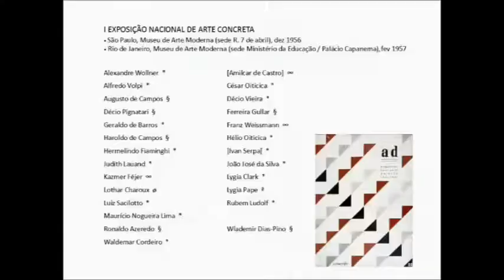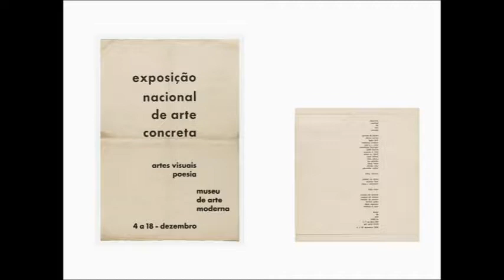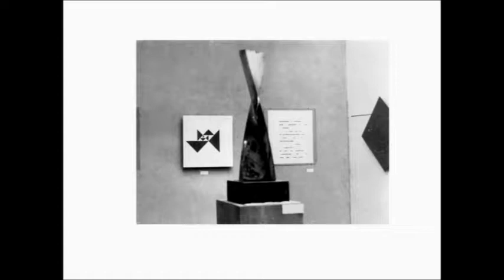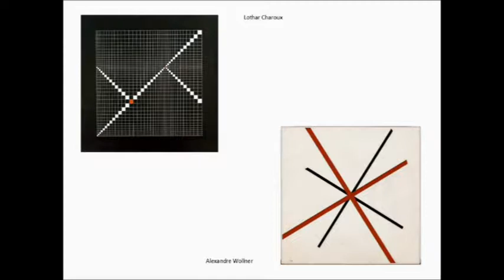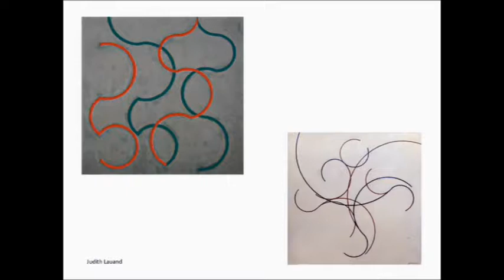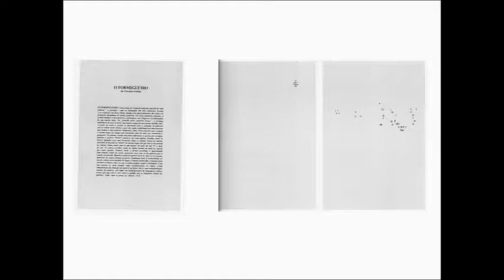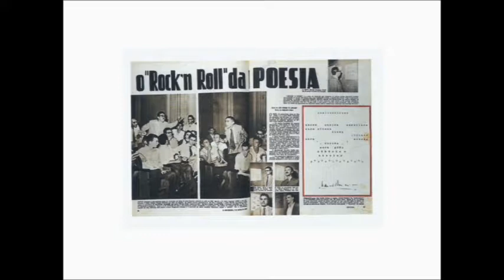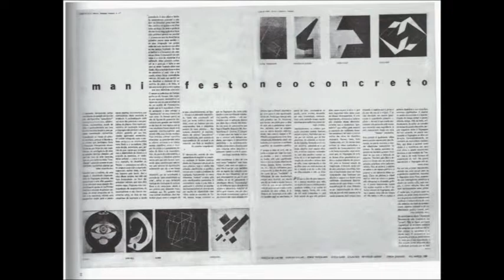Exposições 6 - "1ª Expo. Nacional de Arte Concreta" e "1ª Expo. Nacional de Arte Neoconcreta"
A programação do ciclo consiste em quatro etapas que pretendem fornecer um panorama crítico, atual e histórico da formação de uma estrutura cultural na cidade de São Paulo, pelo ponto de vista da gestão cultural em instituições.